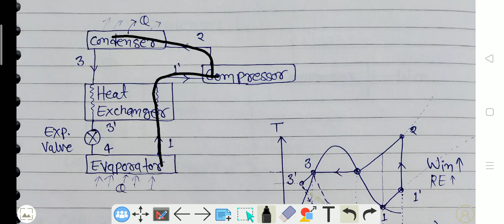Liquid vapor regenerative heat exchanger by Digital class RAC16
in this video we are explaining about Liquid vapor regenerative heat exchanger by Digital class

Digital class
Thanks🙏🌹